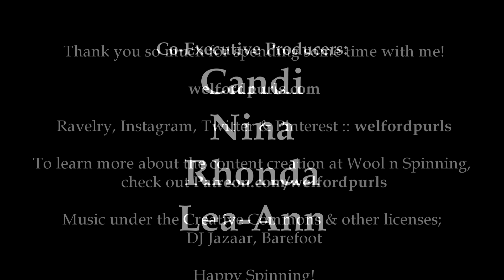Wool n' Spinning: Episode 63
Degumming carrier rod, Targhee & Locks in weaving.

Thank you for tuning in again this week! Welcome to new and returning viewers. This week, I chat about degumming my carrier rod silk and carding it together with some cotton from my stash. I’ve started a new spin from Bastidor in Chile. At Fibres West last weekend, I plied up some Dark and Handsome Targhee from Katrina’s shop, CraftyJAKS, on my Capar spindle. And lastly, I share my recent weaving project with English Leicester locks woven in for fun! Enjoy!